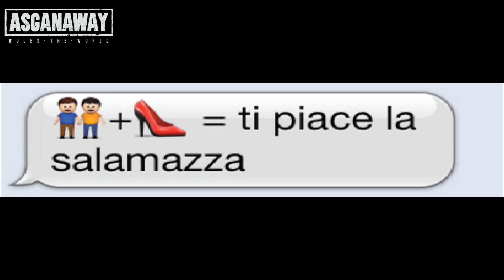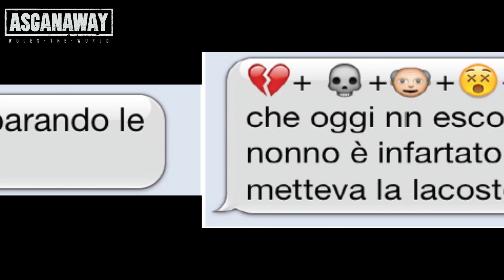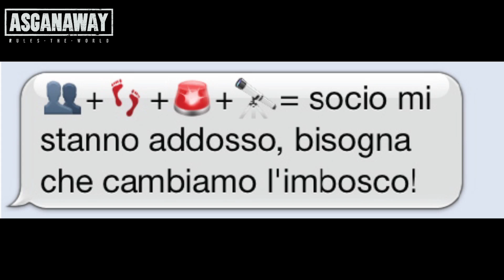TRANZILLI - I CAZZILLI DISEGNATI NEGLI SMS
Paolucci di Limbiate ci insegna come esprimersi fresco e giovane usando gli smiley!